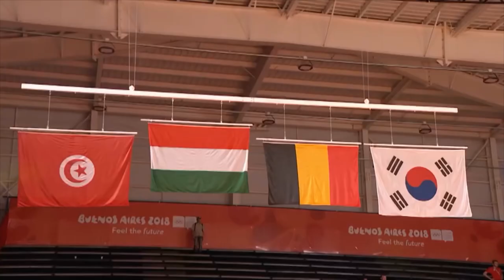Évértékelő interjúsorozat: Özbas Szofi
Az esztendő hátralévő időszakában minden nap interjúkat mutatunk be, amelyekben szakosztályunk vezetői, edzői és sportolói értékelik az elmúlt évet.